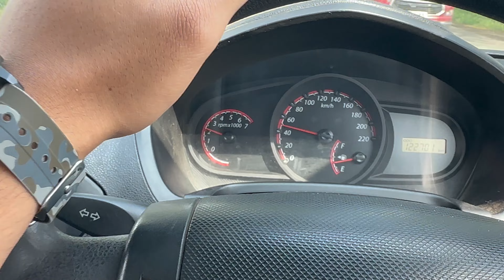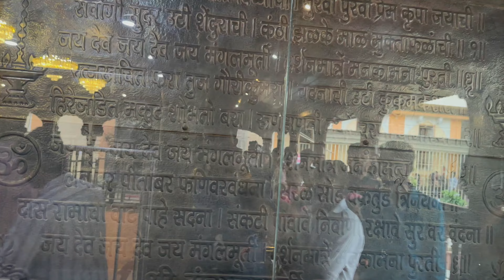Ranjangaon Maha-Ganpati Mandir Roadtrip